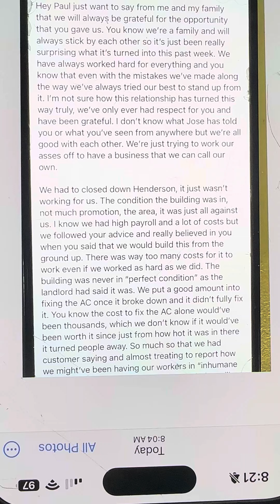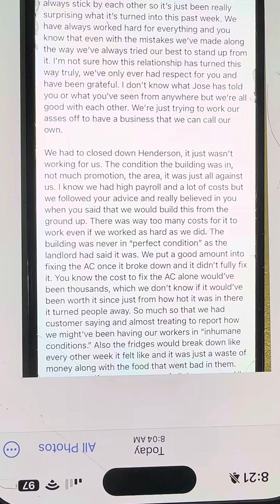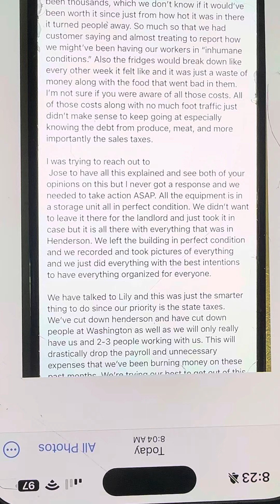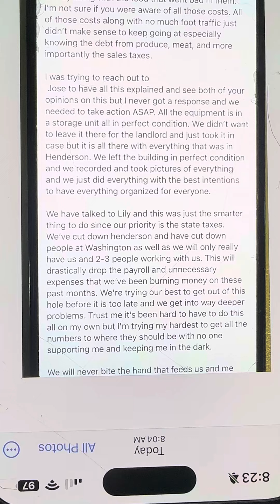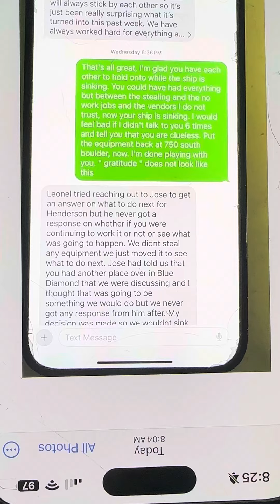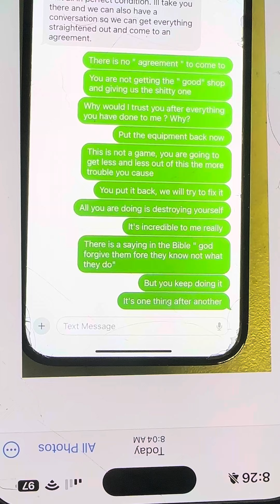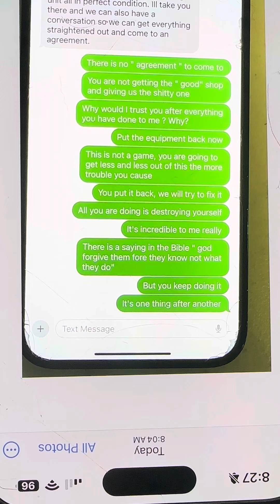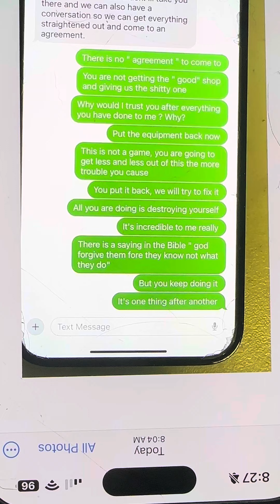Taco shop update for Friday August 9th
If I do not memorialize this, in 2 years it will all be twisted like my last big fail 🦕😂